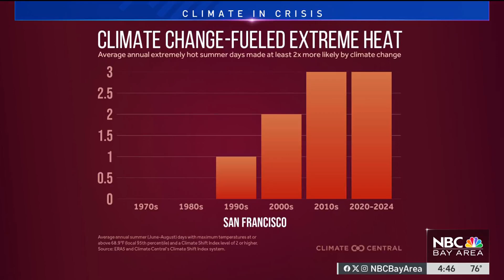Climate change's role in increasing summer heat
A new analysis by Climate Central shows climate change is having a growing influence on the amount of extremely hot summer days in hundreds of cities across the nation. Meteorologist Vianey Arana reports.